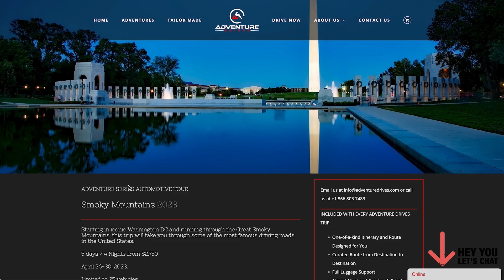Here is what a $40,000 Suitcase Looks Like - (Luggage Company Update 2 of 5)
Here is the up